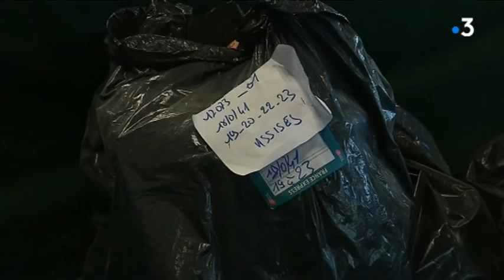Vesoul : Pierre Nicolier jugé devant les assises pour le meurtre de son ex-compagne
L'homme comparait pour le meurtre de son ex-compagne en mars 2017 à Vaivre et Montoille.
Reportage T.Chauffour t F.Dupont
avec
Amélie Poirot
Avocate de l'accusé
Jean-Marc Florand
Avocat des parties civiles